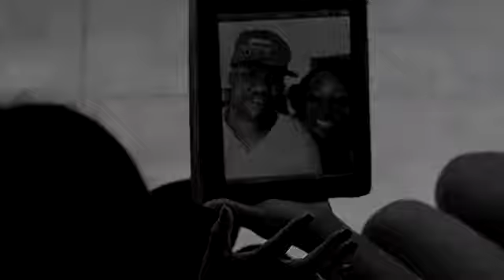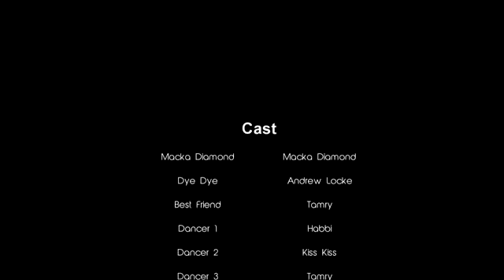DYE DYE uncut Macka Diamond OFFICIAL VIDEO